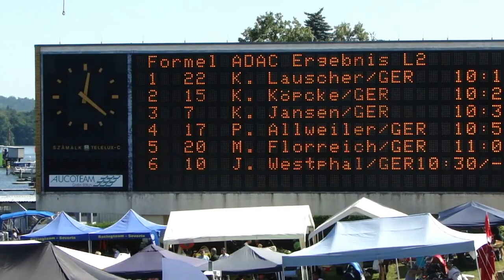S550 EC Berlin 2012